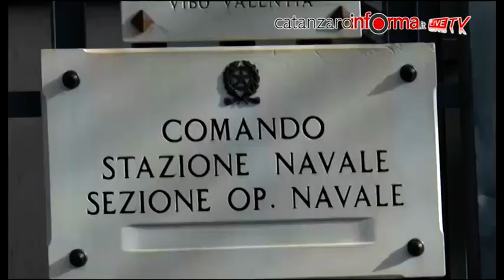Operazione Vibo - Sequestri Gdf